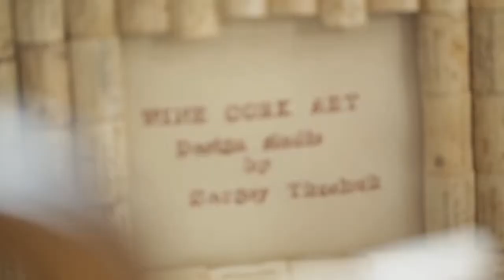WINE CORK ART STYLE . Украина "Киев".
Дизайн студия Wine cork art. Украина "Киев".
Корковое искусство которое уже далеко не на декоративно прикладном уровне.